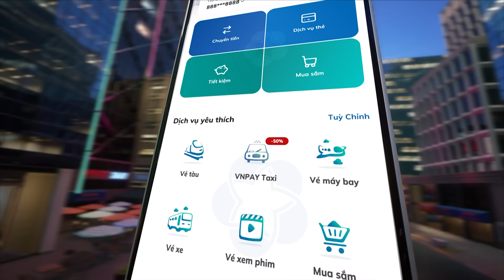VNPAY Taxi Siêu deal hạ nhiệt hè, giảm tới 100K mỗi chuyến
Cần gì tìm đâu xa, Tổng tài VNPAY Taxi ở đây mà
⚡ Ngay trong App ngân hàng Vietcombank, BIDV, Agribank, VietinBank cùng nhiều ngân hàng khác
🌟 Đặt thật dễ dàng, giá tốt lại nhiều xe
💥 Ưu đãi ngập tràn, giảm tới 100K mỗi chuyến

Thời tiết ẩm ương? Khói bụi, tắc đường? Đã có Tổng tài Taxi mang tới cho bạn những chuyến đi thoải mái và mát mẻ nhất.
Mở App ngân hàng và Ví VNPAY, đặt xe đi thôi!

Đặt Taxi trên các Ứng dụng ngân hàng (Vietcombank, BIDV, Agribank, VietinBank...) và Ví VNPAY
- Kết nối 37 thương hiệu với gần 170 hãng xe trên toàn quốc
- 40.000 xe Taxi sẵn sàng phục vụ
- Thao tác đơn giản, nhanh chóng
- Thanh toán dễ dàng & nhiều ưu đãi
☎ Hotline: *6789